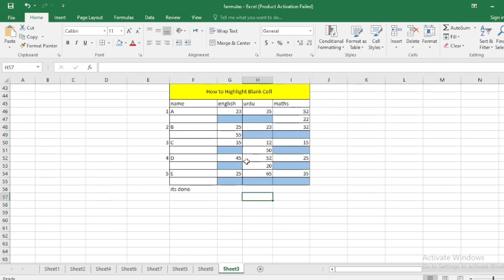Auto-Fill Blank Cells Downward (Fill Down) fixed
To auto-fill or populate blank cells in Excel with data from the adjacent cells, you can use the built-in feature called "Fill Down" or "Fill Up." Here's how to do it:

Auto-Fill Blank Cells Downward (Fill Down):

Select the range of cells that contains the blank cells you want to fill.

Click the "Editing" group on the "Home" tab in the Excel ribbon.

Click the "Find & Select" dropdown button, and select "Go To Special."

In the "Go To Special" dialog box, select the "Blanks" option and click "OK." This will select all the blank cells in the range.

In the active cell (typically the first selected blank cell), enter the value or text you want to fill into the blank cells.

Press Ctrl + Enter. This keyboard shortcut fills all the selected blank cells with the value you entered.

Auto-Fill Blank Cells Upward (Fill Up):

To fill blank cells in a column upwards, you can follow a similar process:

Select the range of cells that contains the blank cells you want to fill, starting from the bottom of the column and moving upwards.

In the active cell (typically the last selected blank cell), enter the value or text you want to fill into the blank cells.

Press Ctrl + Enter. This keyboard shortcut fills all the selected blank cells with the value you entered, moving upwards.

These methods allow you to quickly populate blank cells in Excel with adjacent data, either downwards or upwards, saving you time and effort in data entry.